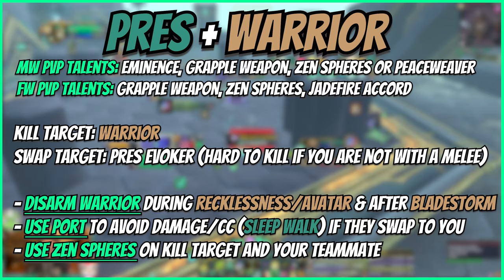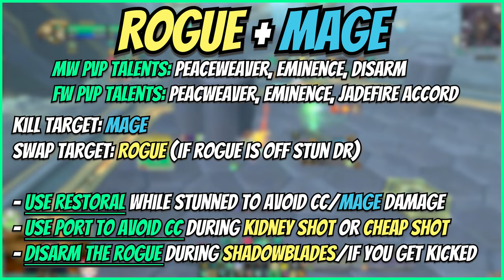Educational Arena | 2400mmr 2v2 Arena LIVE COMMENTARY! - 11.0.5 The War Within Mistweaver Monk PvP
3v3/Solo Shuffle (vers/mastery):
C4QAqCjoPBi1F5zHY9mx8hvRaCAAAAAAAAGWmlxywyitxMjNzsgNYWmlllZGLMjmZmxCzwMgZ2MzMMbWGY2GBAAAAYWmWmlZWmNLzyysMzMBBAsA

RBGs (Haste/Vers or Vers/Mastery):
C4QAqCjoPBi1F5zHY9mx8hvRaCAAAAAAAAGWmlxywyitxMjNzsgNYWmlllZGLMjmZmxCzwMLmhZxMzwsZZgZjAAAAAMLTLzyMLzmlZZZ2mZmgAAWA

Flag Carrying (Vers/Mastery or Haste/Vers):
C4QAqCjoPBi1F5zHY9mx8hvRaCAAAAAAAAYWmlxywyitxMjNzsgNYWmNbzMLLM0MzMzCzYMLmxYxMzwsNLDMbEAAAAgZZaZWmZb2AABBAA

PvP Fistweaving(Haste/Vers or Vers/Mastery): C4QAqCjoPBi1F5zHY9mx8hvRaCAAAAAAAAGWmlZWGziZbMzYzMbYDeAz2yyMzyCzoxMjFmZzMA2mxMMbWGDWegJAAAAAzy02sNzysZZW2mlZmJIAgF

Mythic+ Fistweaving(Haste/Crit):
C4QAqCjoPBi1F5zHY9mx8hvRaCAAAAAAAAGWsMzyYWMbzMzYDbzysNgZbbZmZZhZmYmBmhZwgtZmZY2YmBLPwEAAAAAEgFLzy2sMzMBBAsB

Mythic+ Casting (Haste/Crit):
C4QAqCjoPBi1F5zHY9mx8hvRaCAAAAAAAAGWmlxywyitxMjNjlZb2ALzyyyMjFmRzMzYhZYmFwsYmZY2sMDmNTAAAAAmlplZZmtZxyssMbzMTQAALA

Raid Casting (Haste/Crit):
C4QAqCjoPBi1F5zHY9mx8hvRaCAAAAAAAAGWsMWGgZmZs9AsYb2mZWsMLbLzMLLY0MzMwMmZWYwyMzMMbMGsYCAAAAACwilZZZWmZmgAAWA

Raid Casting + Damage (Haste/Crit):
C4QAqCjoPBi1F5zHY9mx8hvRaCAAAAAAAAGWYmlBYGzMLDbMbzMb2mltlZmlFmRzMzAzYmZBYZmZGmNGDWMBAAAAABYxyssMLzMTQAALA

Time Stamps:
00:00 Intro
00:30 Rogue/Mage
01:49 Disc/Rogue
02:41 Pres/Warrior
04:07 Rogue/Mage
05:14 Hunter/Rdruid
06:36 Hpally/Spriest
07:57 Hunter/Disc
09:17 Pres/Warrior
10:54 Outro